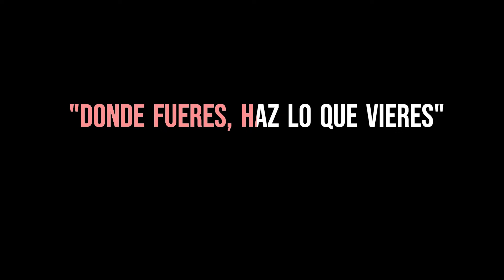CUÁNDO DEBE SOLICITAR EL AJUSTE DE ESTATUS, Carta de Expertos, traducción de documentos, y más..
Respondiendo las preguntas de Erika Rincon, Jos, Neil Leon, Athena, Tania Escudero, Johanna Mora, Rogerio, Catalina Gonzalez, Luiseldulcimente, ymacias, Margarita, Loriana, User, Vanesa, Gloria, y Rosana.